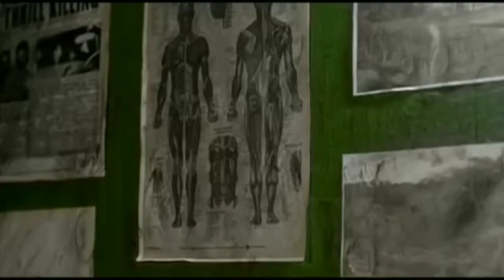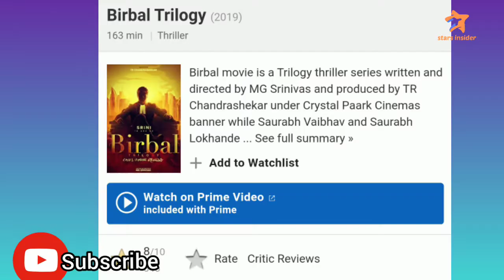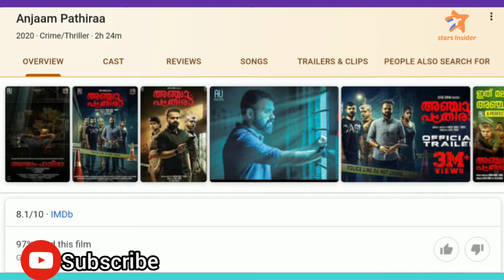Best 5 SouthIndian Crime SUSPENSE Thriller Films 2020|Suspense Thriller Film in Hindi Crime Thriller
MY Gears :
Canon 50mm Lens
Best Beauty & Grooming
Best Fashion Designer Products

Welcome friends to our Family.
"Stars Insider" is an Entertainment Hub for All the Bollywood Fans Present. We Upload daily News, Updates and All gossips of the Entertainment Industry. You can find all the Latest and Exclusive Bollywood videos & Photos here.

It is the one Stop solution for all awesome B'Town Updates.